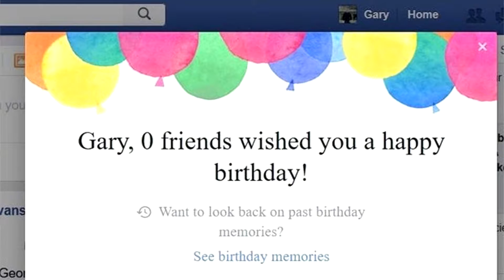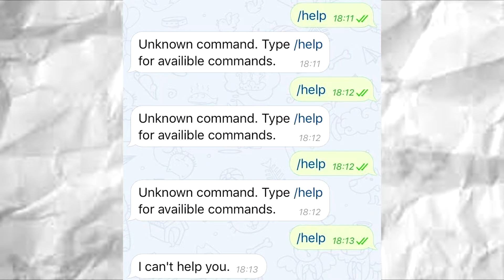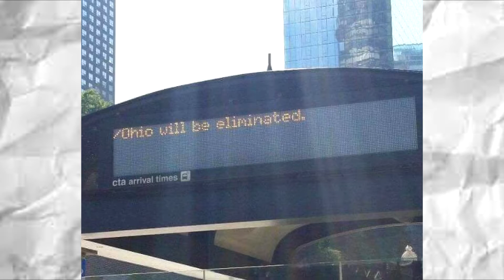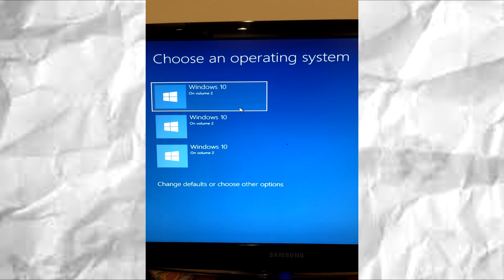Best of r/softwaregore